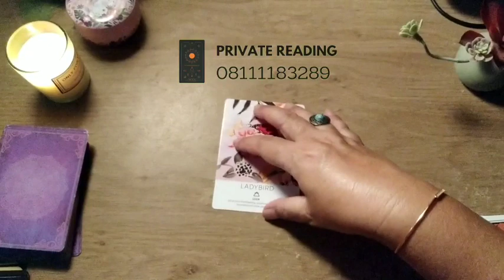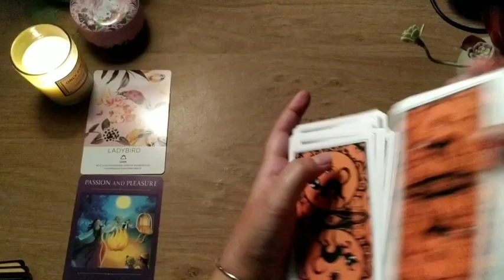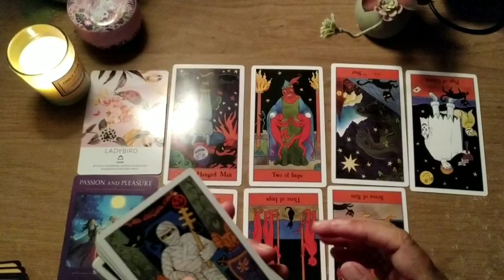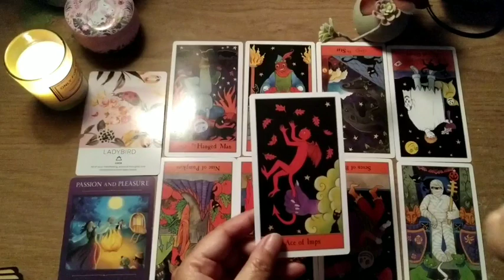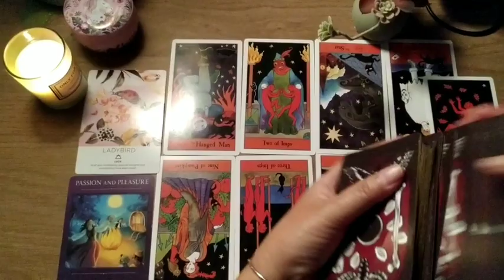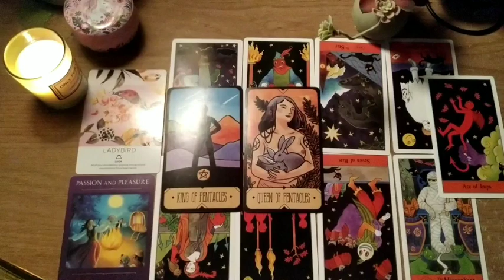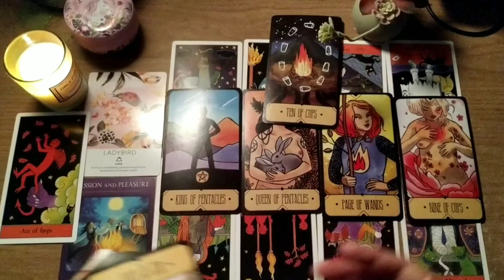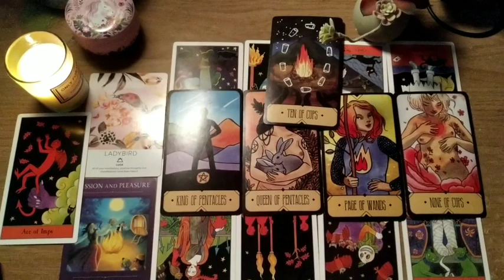Sagittarius♐ Apakah Kamu Berpotensi menikah di 2023 ?